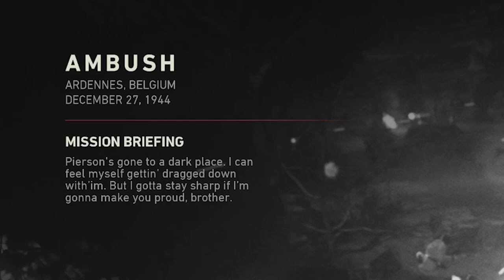Call of Duty: World War 2 - Campaign Mission #10 - Ambush (Winter Sniper Infiltrate the Air Base)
Call of Duty: World War 2 - Campaign Walkthrough Gameplay - Mission #10 - Ambush (Winter Sniper Stealth Infiltrate the Air Base)
"Ambush" is the tenth campaign level in Call of Duty: WWII. Pierson's gone to a dark place. I can feel myself gettin' dragged down with'im. But I gotta stay sharp if I'm gonna make you proud, brother.
Call of Duty: WWII is a 2017 first-person shooter game developed by Sledgehammer Games and published by Activision. It is the fourteenth main installment in the Call of Duty series and the first title in the series to be set primarily during World War II since Call of Duty: World at War in 2008. The game's campaign is set in the European theatre and is centered around a squad in the 1st Infantry Division following their battles on the Western Front and set mainly in the historical events of Operation Overlord. The player controls Ronald "Red" Daniels, who has squadmates who can supply the player with extra ammunition, health, or grenades as well as a targeted grenade and target spotting; none of these are automatically replenished in the campaign. The multiplayer mode features map locations not seen in the campaign. The mode also features the new Divisions system, replacing the create-a-class system that previous games in the series used. A social hub, Headquarters, was also implemented into the game, allowing for players to interact with each other.
Timestamps ⏱
0:00 - Intro
0:19 - German Spy
2:02 - Ambush
5:23 - Winter Sniper Stealth Infiltrate the German Air Base
14:20 - Rescue Zussman
17:56 - Zussman Captured
19:38 - Daniel's Vision
22:47 - Outro